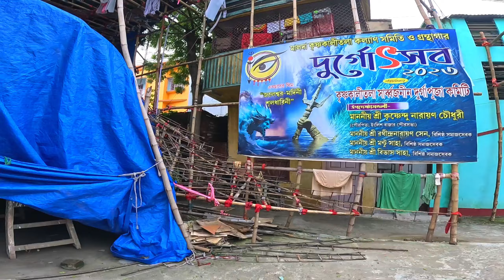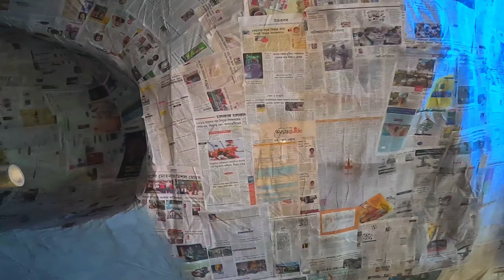মালদা কৃষ্ণ কালীতলা ক্লাবের এবারের থিম জলেশ্বর মর্দিনী শূলধারিনী। Malda Durga Puja prastuti 2023